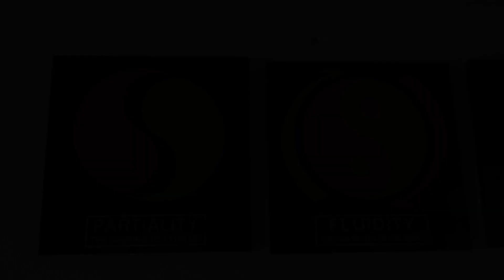Fiesta de Aniversario en la Academia Santi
Compartimos un poco de lo que  disfrutamos en nuestra celebración por los 30 años de la Academia Santi.
Recuerdos, nostalgia, risas, alegria y orgullo de pertenecer a la familia de las artes marciales de Sifu James Santi.

Invitados especiales:
Lu Feng, actor en peliculas de artes marciales.
Robert Samuels, director y coordinador de peliculas de acción.